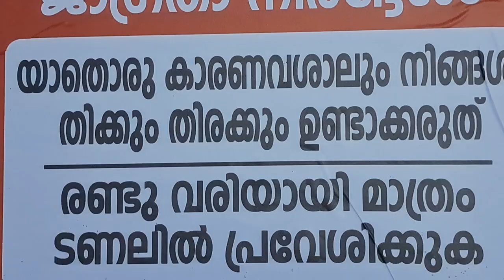😍😭 കണ്ണ് നിറയേ കണ്ടോളൂ മനം കവരും കാഴ്ചകൾ👍😀😆❣️❣️# like share subscribe comment